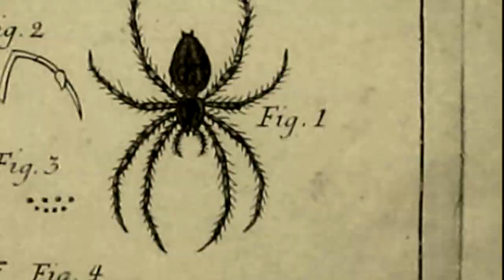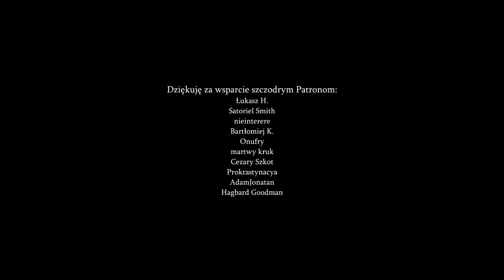"Błogosławieństwo ziemi" Knut Hamsun - Omówienie & Recenzja - PAJĄKI - Czytelniczy Kącik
Piękna książka, transportująca w tradycyjną, a więc ponadczasową, mentalność człowieka-zdobywcy, adamicznego króla natury, którego każda chwila życia jest przepełniona głębokim sensem. Dziś niemal niespotykane. Myślę czasem nad pustynnym życiem mieszczanina, który mógłby przeżyć pracując 2h dziennie, resztę swego czasu przeznaczając na rzeczy bardziej lub mniej zbliżone do masturbacji. Oczywiście nasuwa się Kaczyński i jego "power process". Ale to teoria, opis jednak wtórny i sporządzony przez dosyć zawistnego człowieka. W "Błogosławieństwie ziemi" odkrywamy tę samą retorykę ale prezentowaną oddolnie, prozaicznie, ze spokojem i wyważeniem. Książka wciąga nas w realia surowego piękna skandynawii, do świata który utraciliśmy tak niedawno, że pewnie da się go jeszcze odzyskać. Moją pierwszą krowę nazwę Złotoroga.